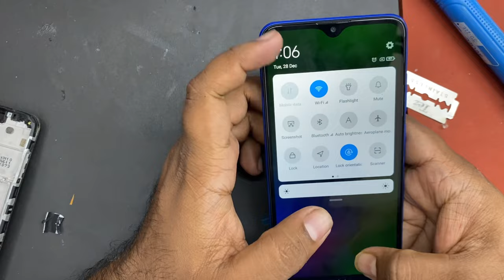redmi 8a Dual distroy mobile recovery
Hello friends..